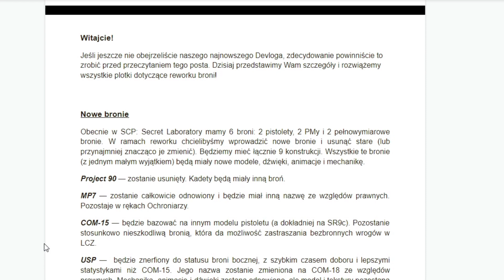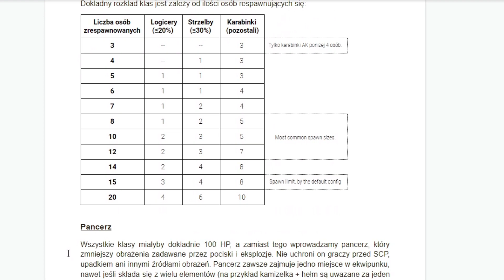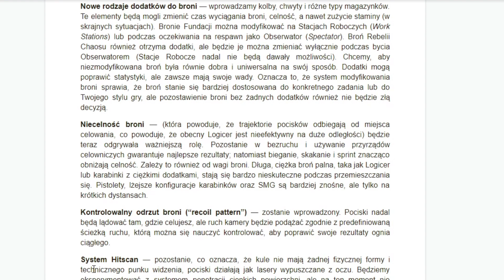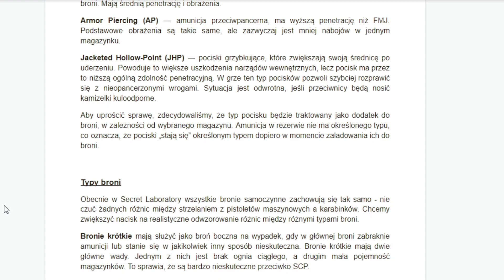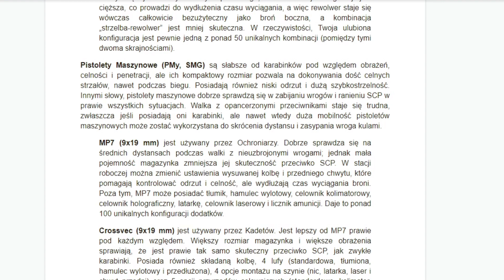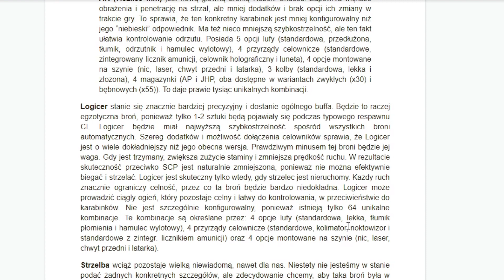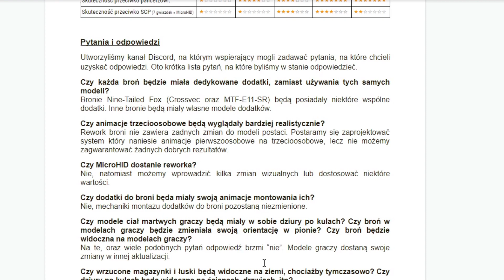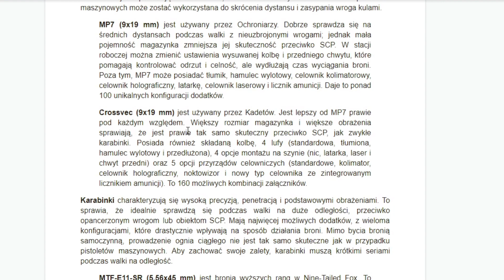GUN REWORK, NOWE WIEŚCI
Wczoraj coś Northwood zrobił, nie wiem mam za 2 dni matury a tu jeszcze jakieś filmiki nagrywam xD